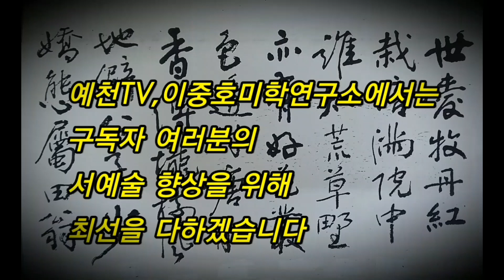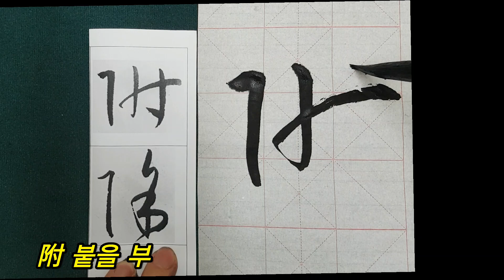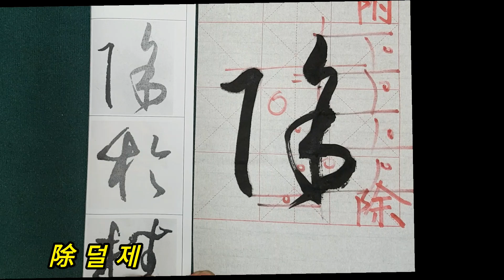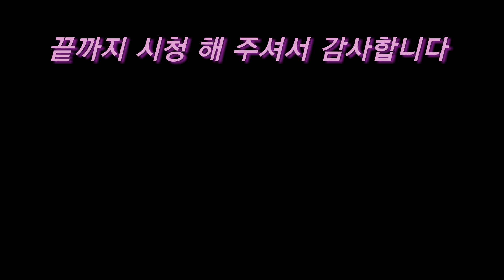🌈 [초서 기초 서예 강좌]孫過庭 書譜 (초서기초 설명편#19)초서공부어렵죠? 서법,서도,Calligraphy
손과정 서보를 통해 초서의 아름다움을 느껴보고 미학적 요소를 관찰하고 글자마다 묘미를 담아 본다